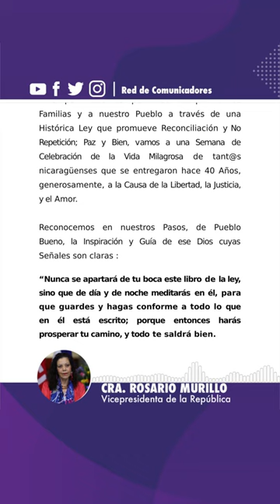Comunicación Compañera Rosario Murillo, Lunes 10 de Junio de 2019